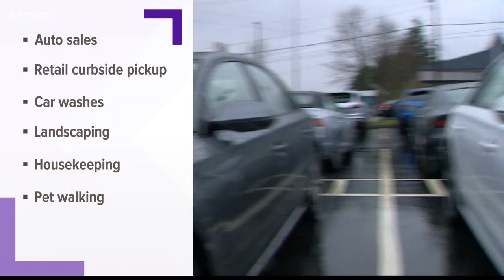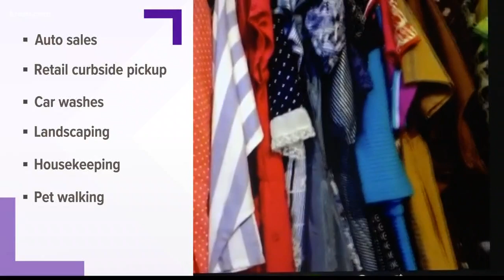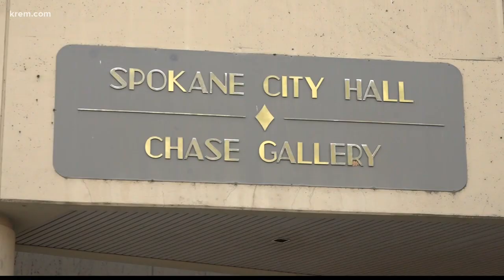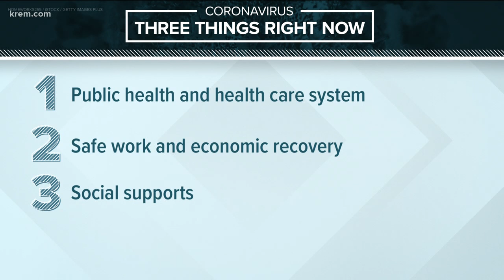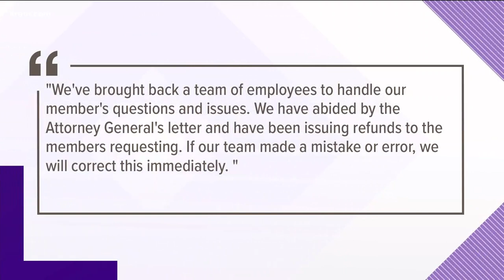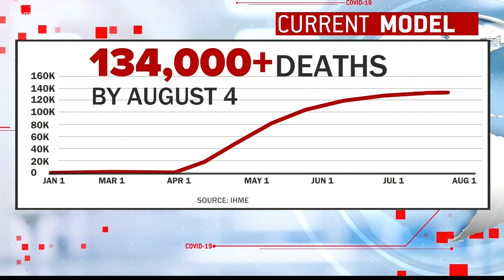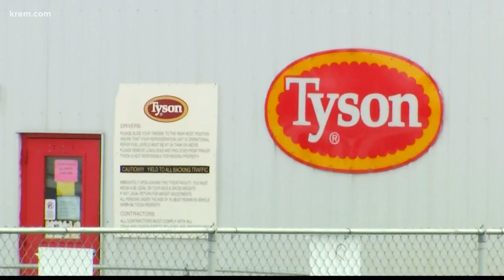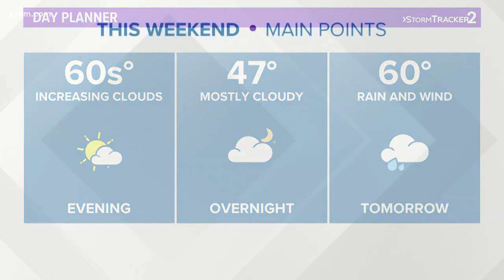Coronavirus headlines at 6 p.m. on May 5, 2020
KREM 2 News coronavirus headlines at 6 p.m. on May 5, 2020.